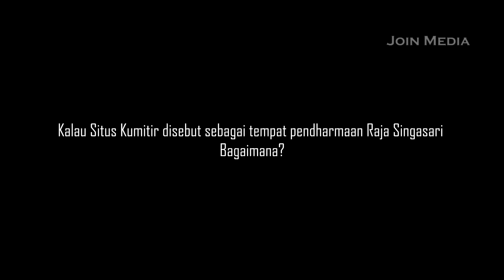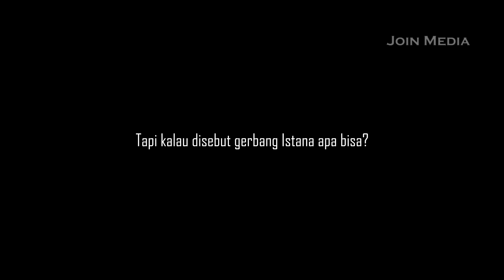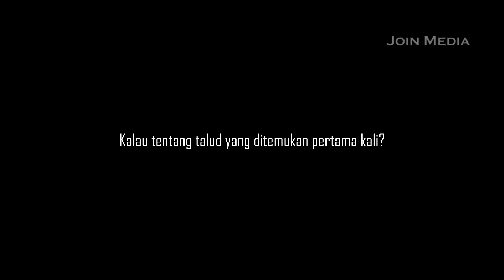Melihat Hasil Ekskavasi Situs Kumitir Terbaru Yang Sering Disebut Istana Majapahit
Melihat Hasil Ekskavasi Situs Kumitir Terbaru Yang Sering Disebut Istana Majapahit|JOIN Media

Ekskavasi situs kumitir di dusun Bendo desa Kumitir kecamatan Jatirejo kabupaten Mojokerto telah dilakukan hingga beberapa tahap.
Lalu seperti apa hasil dari ekskavasi tersebut dan bagaimana cara ilmuwan di bidang arkeologi menarasikan hasil temuannya?

Selengkapnya silahkan simak di video ini ya..

Oh iya, teman2 yang suka dengan video perjalanan (motovlog/carvlog/traveling) yuk bergabung di channel kami yang lain, JOIN Channel

Terimakasih..